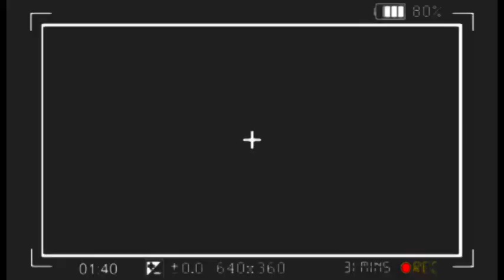🔥: ARRESTATION DE KISI NDJORA, WATA FÂCHÉ, AFINGI TROP, EYÉ GRAVE, MAKAMBU YA SOMO BOLANDA !!